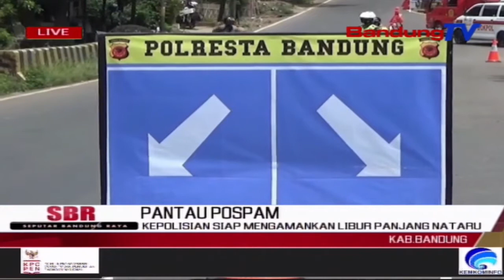Kepolisian Siap Mengamankan Libur Panjang Nataru | SBR | BANDUNGTV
SBR | BANDUNGTV | FARHAT MUMTAZ | Wakapolda Jawa Barat - Brigjen Pol Eddy,  Melakukan Peninjauan Ke Pos Pengamanan Libur Natal Dan Tahun Baru,  Di Kawasan Cikaledong,  Nagreg,  Kabupaten Bandung,  Jawa Barat.  Pihak Kepolisian Mengklaim,  Siap Mengamankan Libur Panjang Nataru 2020.